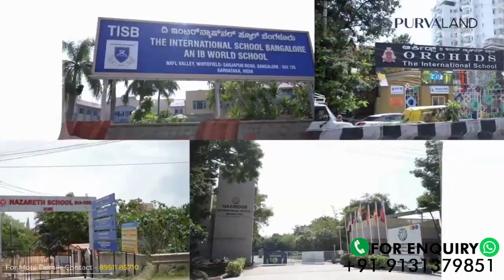Purva Kensho Hills Bangalore | Purva Kensho Hills Sarjapur Road | Purva Kensho Hills Brochure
Purva Kensho Hills Bangalore | Purva Kensho Hills Sarjapur Road | Purva Kensho Hills Brochure | Purva Kensho Hills Price

Purva Kensho Hills Is A New Luxury Residential Plotted Development Project In S Medihalli Just Off Sarjapur Road, Bangalore.

The Massive Plotted Residential Enclave, Purva Kensho Hills Is Spread Across 38+ Acres Of Prime Land And Features The Very Best In Purvaland’s Zen-Themed Living Segment. The Project Offers Spacious Plots Ranging From 600sft To 4000sft With Luxurious Features And Various Premium Amenities.

Beautiful Landscapes With Over 75% Open Spaces And Green Covers Spread Across 4 Types Of Zones In 45 Acres Throughout Purva Kensho Hills Make It More Special And Elite.

The Builder Is Guaranteed To Bring A Quality Living Experience To The Community Of S Medihalli, Sarjapur-Attibele Road With Top-Notch Architecture And An Equivalent Lifestyle In  Plots In Sarjapur.
Purva Kensho Hills Location Has Excellent Connectivity & It Is Located At The Heart Of S Medihalli Just Off Sarjapur – Attibele Road, Sarjapur Town At The Crossroads Of Bangalore And Hosur Border Area Very Close To Upcoming Infosys HQ, Indus International School, Dmart As Well As Hosur Road, Sarjapur, Bellandur, And More Global Tech Parks & Business Hubs.

We Are Official Channel Partners For The Builders. If We Unknowingly Uploaded Any Copyright Material.